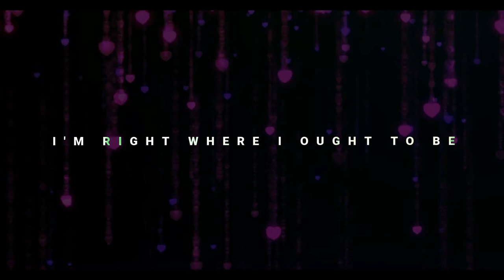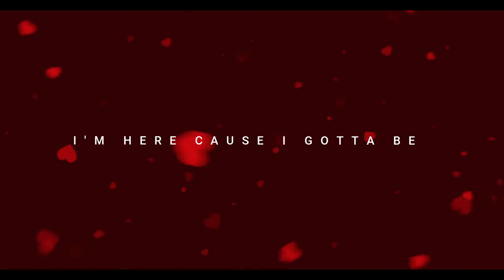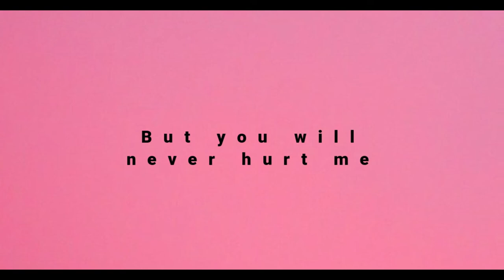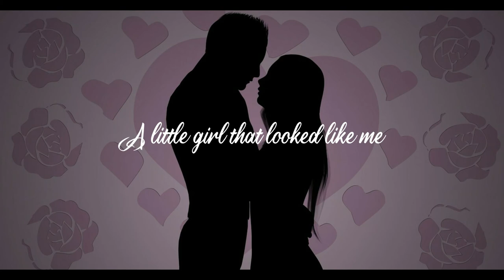Toucan - Better Every Day (Lyric Video)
Written and Performed by Virginia Fiol and Dominic Sutton. Published by Ronstermusic Publishing/ Kassner Music